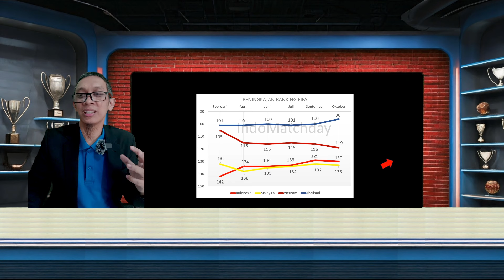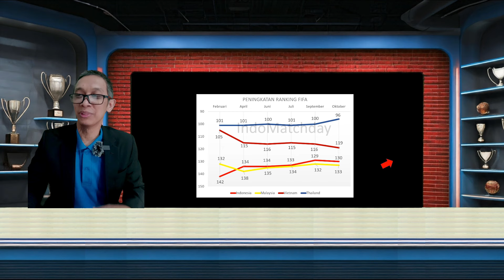TARGET TIMNAS INDONESIA POSISI KE 3 atau 4 ? LANGSUNG PIALA DUNIA AJA KALI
Timnas Indonesia di sorot oleh media Italia yang mempertanyakan kenapa targetnya ga langsung ke Piala Dunia Saja ?

Saksikan selengkapnya di video

Channel Indo Matchday memberikan update informasi terkait sepakbola nasional baik Timnas maupun klub Liga 1, selain itu kami juga melakukan live streaming review pertandingan timnas Indonesia dan liga 1.

Untuk itu saksikan video-video kami agar tidak tertinggal informasi tentang dunia sepak bola nasional.